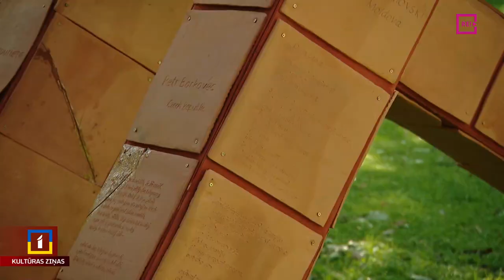Mākslas cenzūra publiskajā telpā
Bet tagad aicinu padomāt par mākslu publiskajā telpā un telpu trūkumu laikmetīgās mākslas izstādēm. Latvijas Mākslas akadēmija, saskaroties ar birokrātiskiem šķēršļiem, aicināja uz diskusiju par māksliniecisko brīvību un cenzūru, Kronvalda parkā turpinot vides objektu izstādi un audiovizuālās vasaras galerijas pasākumus.
Plašāk  Anetes Lesītes sižetā.